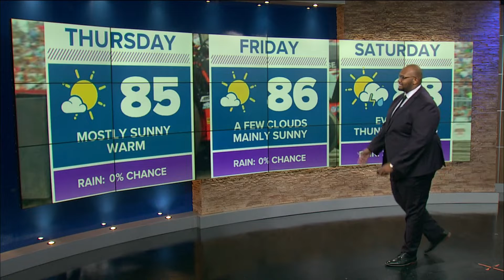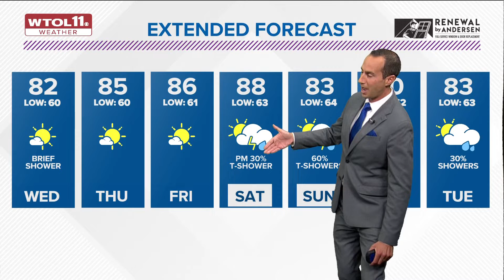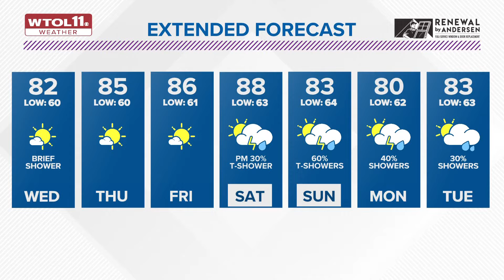More sunshine and mild August days ahead | WTOL 11 Weather - Aug. 16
Very comfortable and pleasant weather Tuesday night and into Wednesday morning. The morning bus stop will be mostly clear with temperatures in the low 60s.